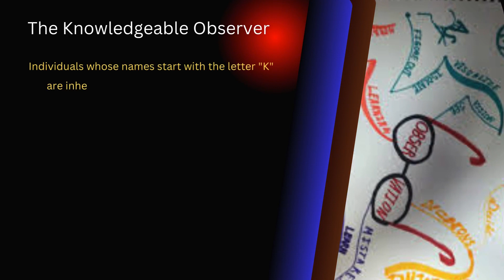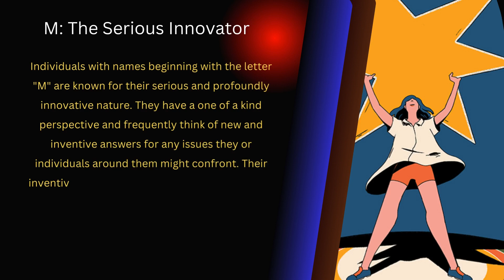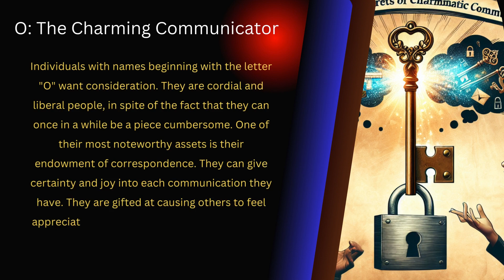How Your Name's First Letter Reflects Your Personality لکی حروف تہجی II KLMNO names astrology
How Your Name's First Letter Reflects Your Personality  لکی حروف تہجی II KLMNO